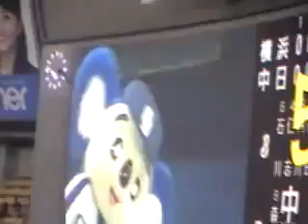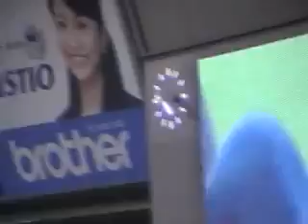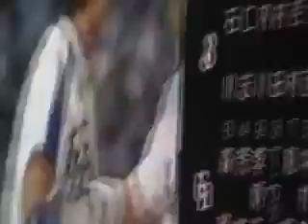【退団再録】 サヨナラホームランの大興奮の中の平田選手ヒーローインタビュー よりも後ろのドアラが気になる （080907 横浜戦）